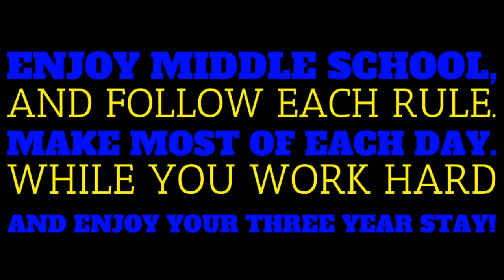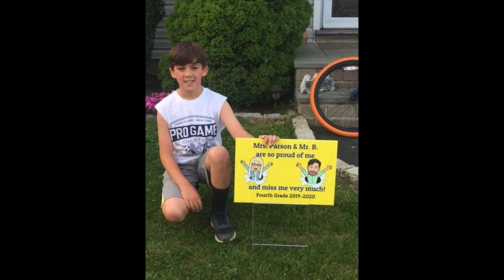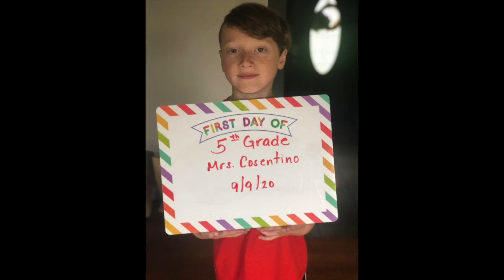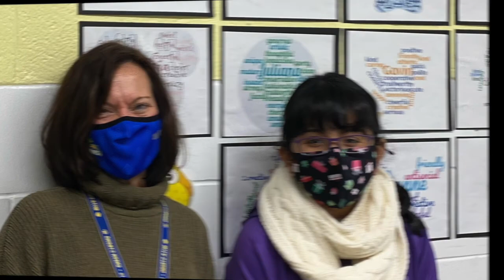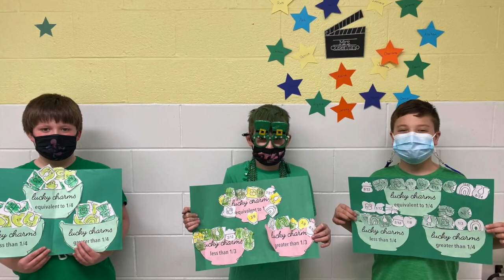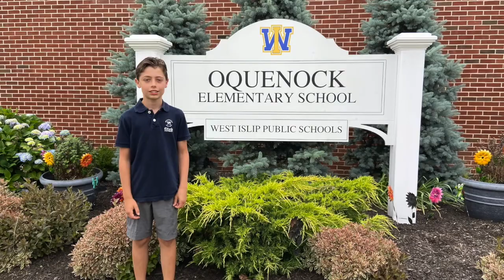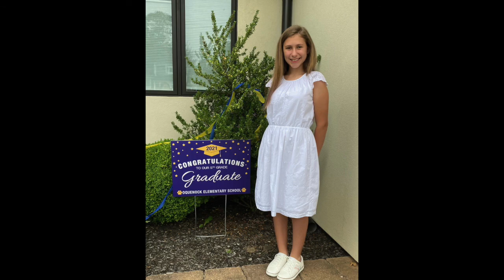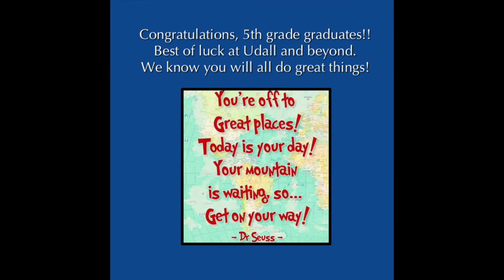Oquenock Class of 2021